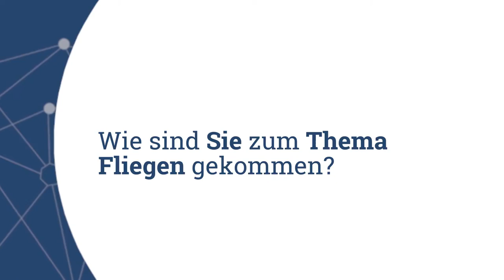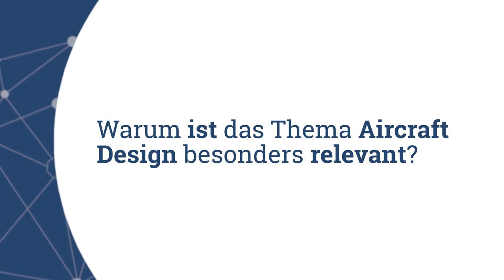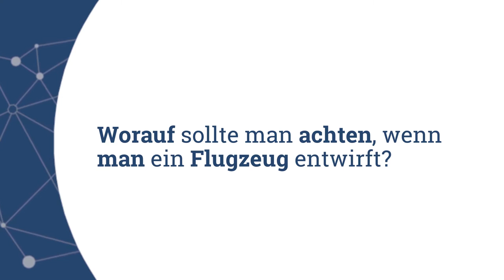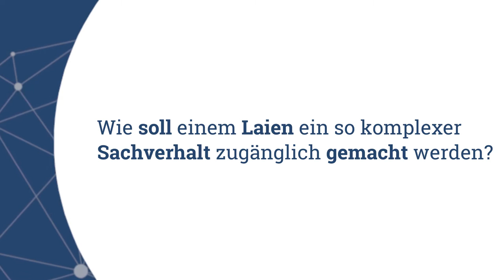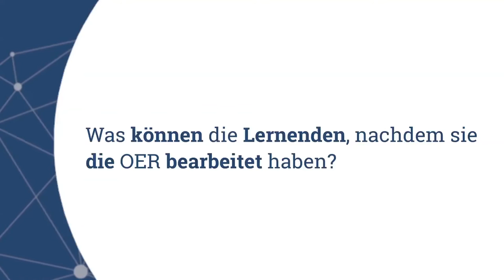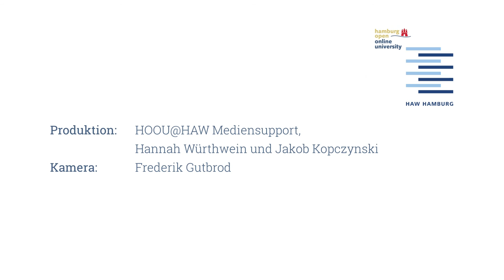AircraftDesign @ HOOU - Interview Prof. Scholz, deutsch (2016)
Flugzeugentwurf = "Aircraft Design" ist der Titel einer auf englisch erstellten Open Educational Resource (OER) der Hamburg Open Online University (HOOU). Gezeigt wird das Interview mit Prof. Scholz über die OER in ganzer Länge. Prof. Scholz beantwortet 9 Fragen und erklärt dabei das Ziel, das Vorgehen und die Methoden des Flugzeugentwurfs.